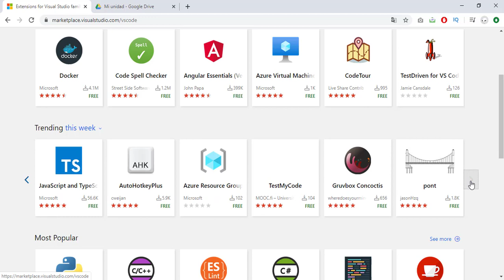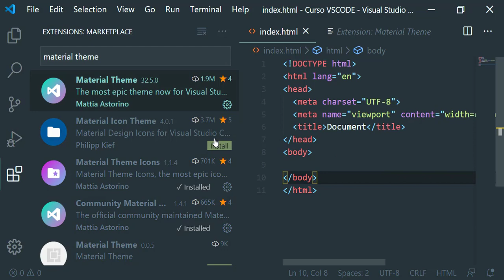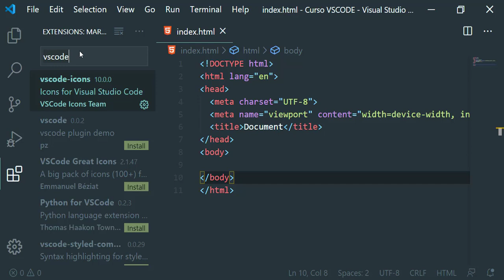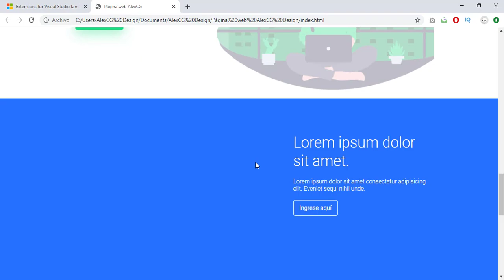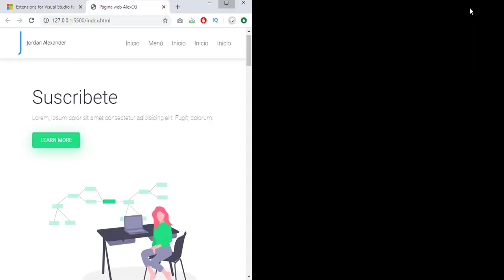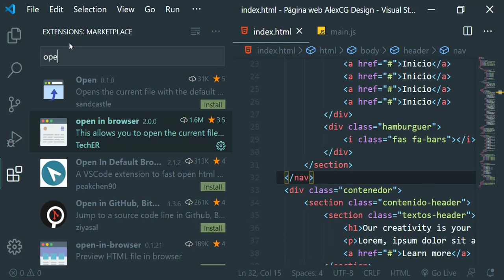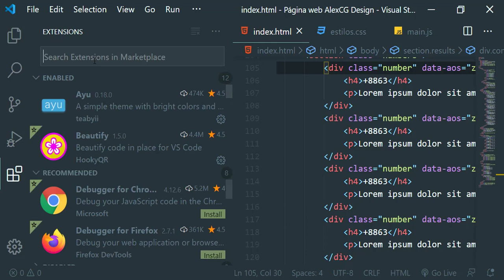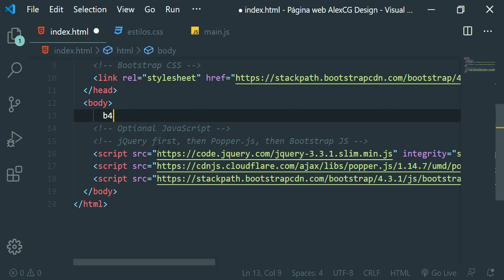TUTORIAL Visual Studio Code EXTENSIONES 2024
Descubre las mejores extensiones para visual studio code que yo utilizó y como estas pueden cambiar la manera en la que escribes código con Visual Studio Code.